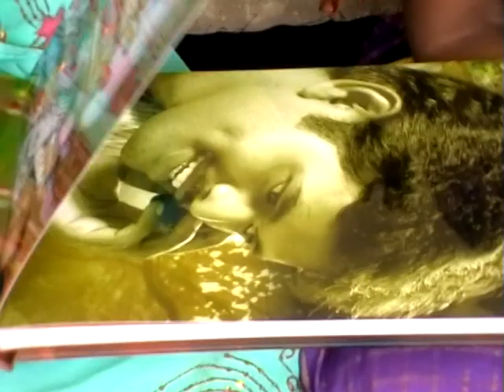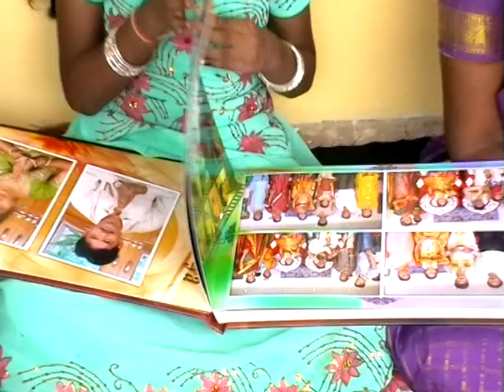Vratham 1 - Original VOB - Sandhya Jagan's Marriage Videos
Vratham video from Sandhya Jagan's - Original VOB
[Marriage Videos]